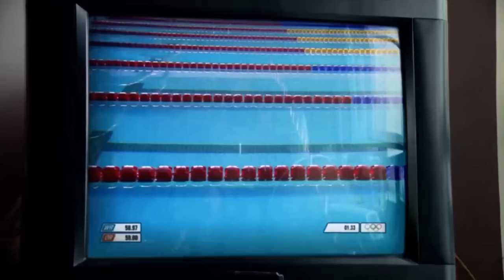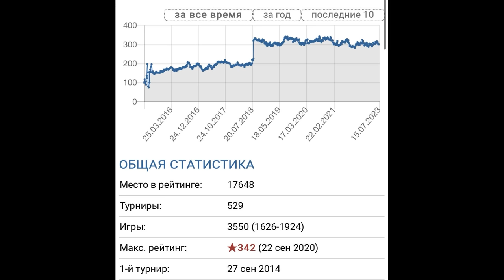Как достичь успеха? Как получать результаты в настольном теннисе? Сансара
Обратная связь со мной

Как добиться успеха? Как достичь успеха в настольном теннисе?
Почему на тренировке получается лучше, чем на турнире?
Что необходимо тренировать, чтобы выигрывать?
И как тренировочные элементы перенести в игру на счет?
Смотрите в этом видео ролике!

Самый частый вопрос, который мне задают спортсмены. Почему Я много тренируюсь, а игра лучше не становится?

Разберём вначале теоретические моменты, чтобы знать своего врага в лицо, а затем перейдем к практическим рекомендациям, которые существенно улучшат ваши результаты. Умение играть и умение побеждать, хотя и зависят друг от друга, но тренируется отдельно.